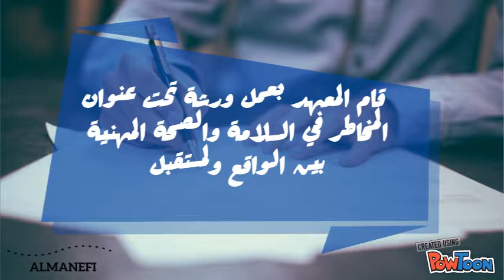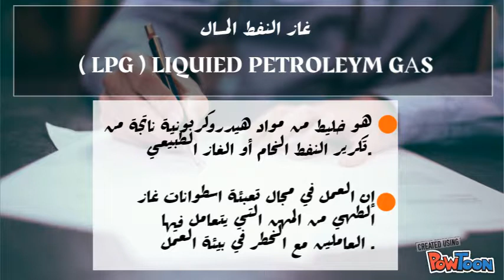Higher Institute of Petroleum Technology_5